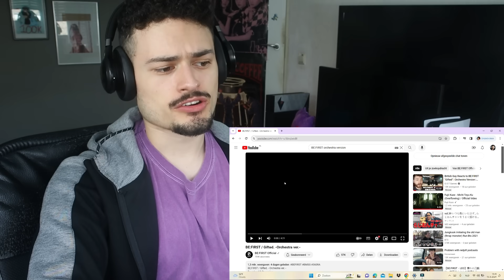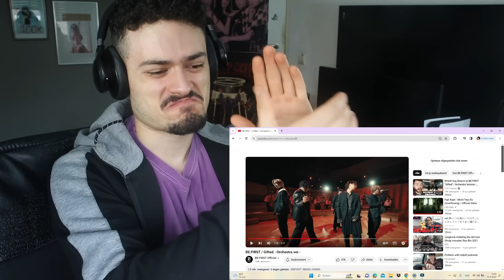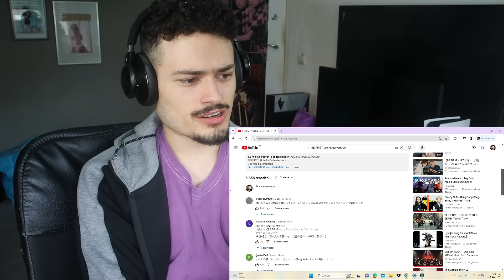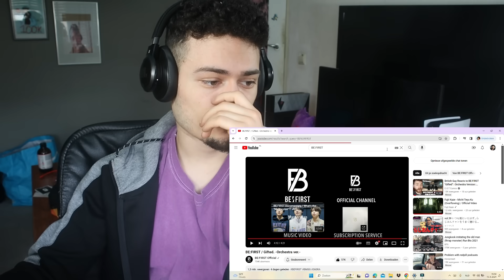OUTSTANDING!! BE:FIRST / Gifted. -Orchestra ver.- REACTION